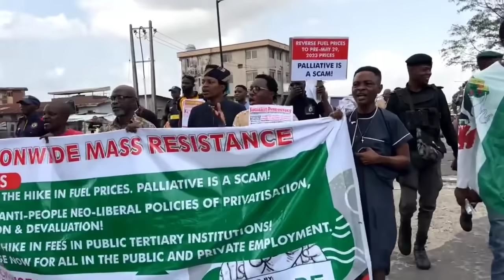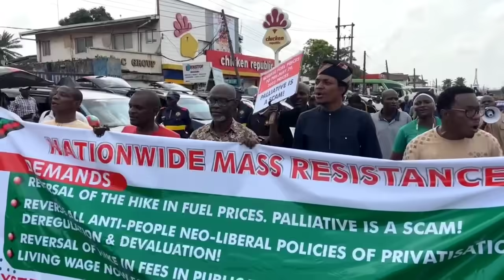Countdown To Nationwide Protest: Nigeria Police, DSS, Military Should Stay Clear {REPLAY}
We are hungry protest Agust 5
Nigeria
Nigeria News

Nigeria News
Simon Ekpa
news Nigeria

Pastor ISA El Buba, a northern Nigeria christian cleric has dragged tinubu's government over failed policies amidst the June 12 democracy day event.